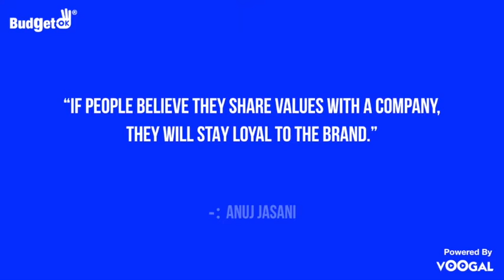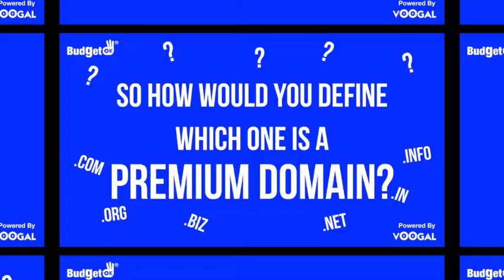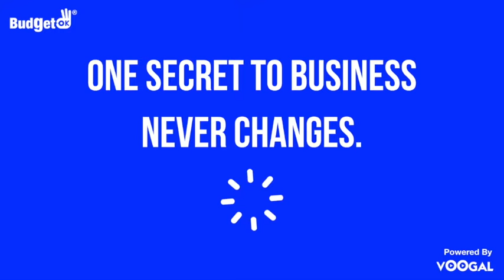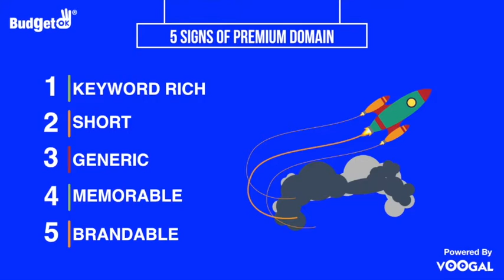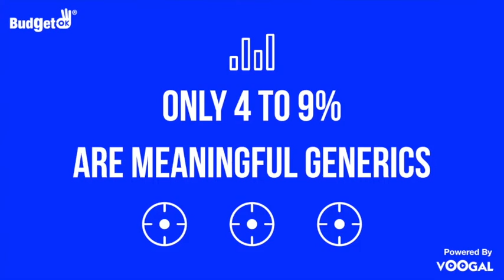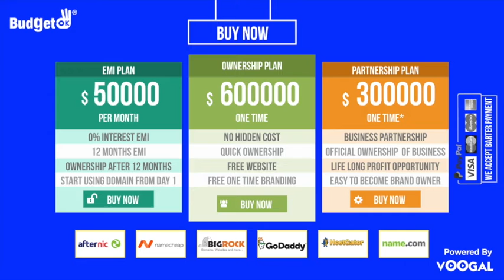Social Network Domain Name For Sale | Socialaa.com Premium Domain | RankerDomain | Anuj Jasani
Socialaa.com Premium Domain Selling Video By RankerDomain Founder Anuj Jasani - Broadcast By Voogal

Topic - Socialaa.com Premium Domain Selling
Featuring Founder Entrepreneur - Anuj Jasani
Featuring Company - RankerDomain
Script - TEAM - Contentoz
Music produced by – Voogal
Creative Graphics by - Heepno
Mix & Mastered By - TEAM - Voogal
Video Directed By - TEAM - BudgetOK
Editor - TEAM - Voogal
Executive Producer - Anuj Jasani, BudgetOK & Pay4Next
President Marketing, Media & Publishing - TEAM - Gootler
Vice President Creative - TEAM - LogoWogo
Music Team - TEAM - Voogal
Marketing Team - TEAM - Gootler
VFX - iMovie
SFX  - iMovie
Post Production Coordination - TEAM - BudgetOK & Voogal
Digital Publicity - TEAM - Gootler & InstaMLM

Transcript – Socialaa.com Premium Domain Selling – Premium Domain Selling Video By RankerDomain Founder Anuj Jasani - Broadcast By Voogal